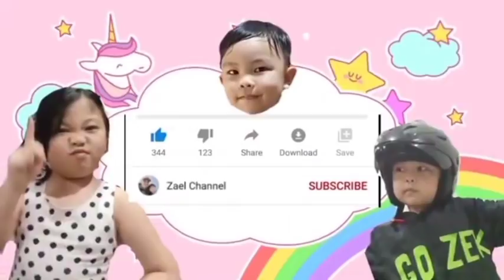YEAY !! CICI Bisa TELAN OBAT !! GANTIAN SAKIT 😭 Ielle Zael DI RUMAH AJA !! daily vlog anak